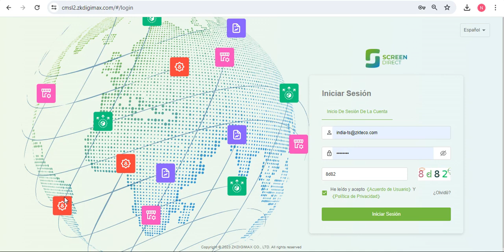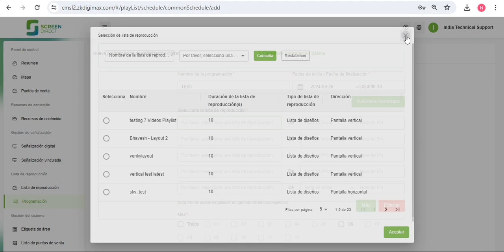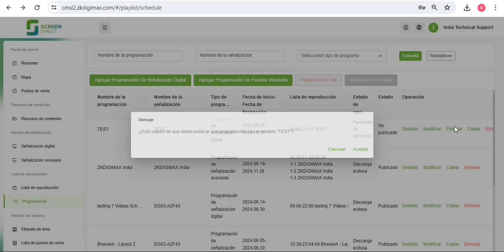ZKDigimax 05 SCREEN DIRECT Programacion de Anuncios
Aprende como direccionar los anuncios a las pantallas, realizar la programacion, etc